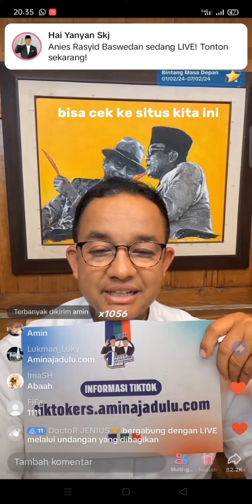@aniesbaswedan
Kesimpulan Live Tiktok Semalam

02 Februari 2024